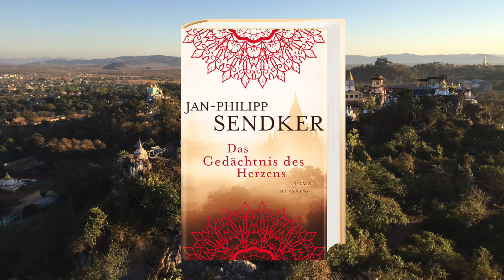Jan-Philipp Sendker »Das Gedächtnis des Herzens« (Burma-Serie 3)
Nach HERZENHÖREN und HERZENSTIMMEN der neue große Burma-Roman des Bestsellerautors